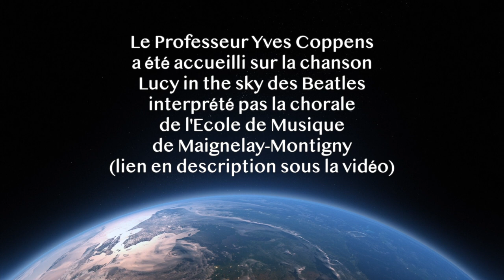Yves Coppens : je provoque, les Néandertals ont fabriqué les bifaces de la Somme ! (Partie 1/2)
Conférence Yves Coppens. Partie 1/2.

Thèmes : Lucy / période de glaciation / archéologie vallée de la Somme

Conférence du 21 Janvier 2017 à Maignelay-Montigny / Oise, organisée par Alain KONIARZ et Olivier GODARD dans le cadre des conférences de L'ESPACE HUMAIN.

Yves Coppens est un paléontologue et paléoanthropologue français, professeur émérite au Collège de France.

Son nom est attaché en France à la découverte, en 1974 en Éthiopie, du fossile d'Australopithèque surnommé Lucy, en tant que codirecteur de l'équipe qui l'a mis au jour, avec l'Américain Donald Johanson et le Français Maurice Taieb.